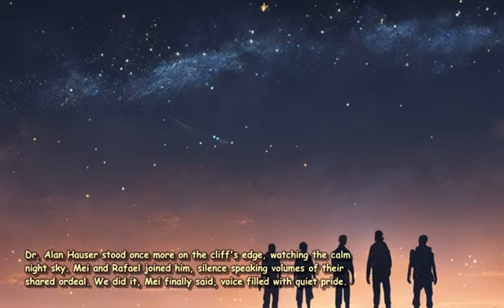manga 3 body problem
**Title: Echoes of Celestial Souls**